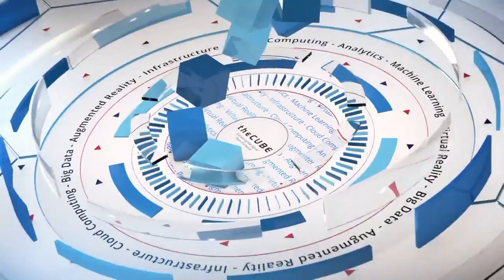Ramesh Gopinath | IBM Interconnect 2017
Ramesh Gopinath (@rameshg), VP, Blockchain Solutions at IBM talks with John Furrier & Dave Vellante at IBM Interconnect 2017 at the Mandalay Bay Convention Center in Las Vegas, Nevada